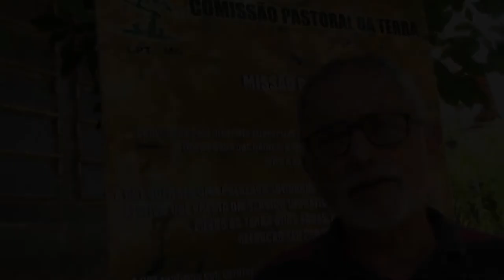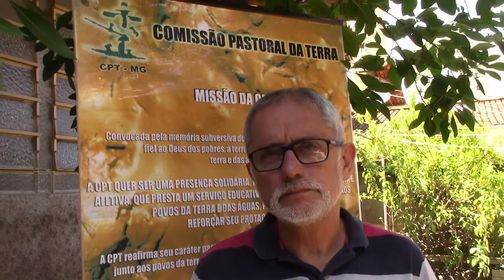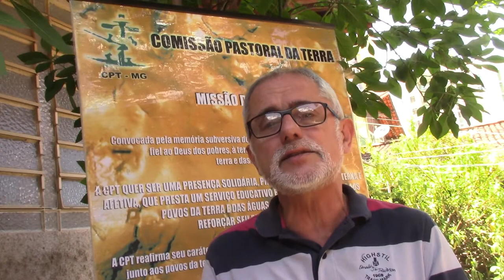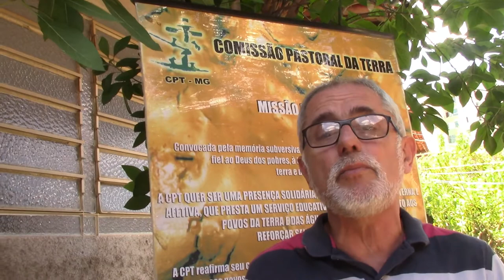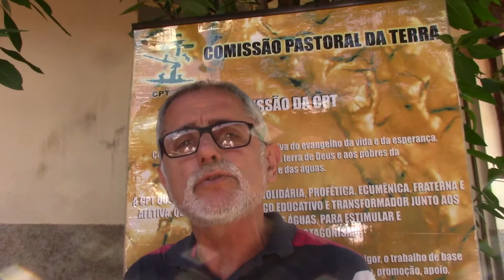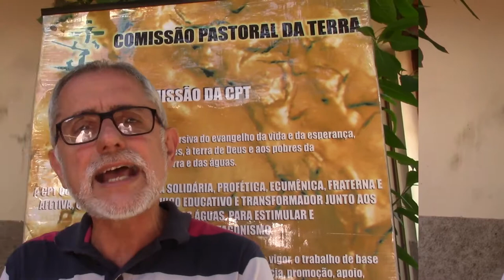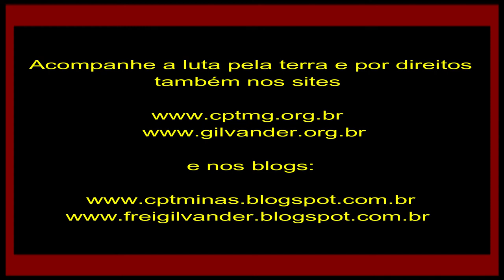Crime da VALE/Estado: povo, reaja, se organize e levante a voz. Frei Rodrigo Peret/CPT. 28/1/19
Crime da VALE/Estado: povo, reaja, se organize e levante a voz. Frei Rodrigo Peret, da Comissão de Mineração da CNBB e da CPT/MG. 28/1/2019.

Em entrevista a frei Gilvander Moreira, frei Rodrigo Peret, da Comissão de Mineração da CNBB e da CPT/MG, exige justiça profunda no caso do crime tragédia e genocídio da mineradora Vale e do Estado, a partir de Brumadinho, acontecido a partir do meio dia de uma sexta-feira, que se tornou Sexta-feira da Paixão, do dia 25/01/2019.
Frei Rodrigo Peret analisa as causas profundas dos crimes anunciados nos casos dos rompimentos de barragens de mineração com lama tóxica.
E conclama o povo para se mobilizar lutar coletivamente, em lutas massivas, pela superação dessa máquina de moer vidas que é o capitalismo com modelo devastador de mineração.
*Filmagem de frei Gilvander, da CPT, das CEBs e do CEBI. Edição de Nádia Oliveira, colaboradora da CPT-MG. Belo Horizonte/MG, 28/01/2019.